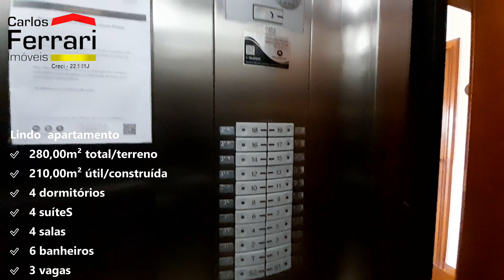MARAVILHOSO APARTAMENTO - FRANCISCA JÚLIA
Apartamento alto de Santana 210 metros a 2.150 milhoes contendo 4 amplas suites repletas de armários ,4 amplas salas de estar sala de almoço sala de jantar sala de lareira com espaço gourmet ar condicionado mais lavabo cozinha com lavanderia completa mais dependência de empregada com banheiro 3 vagas de garagem lazer completo. Próximo a comércios como padarias banco super mercado pizzaria farmácia e fácil acesso para transporte.

LINDO APARTAMENTO
✅ 280,00m² total/terreno
✅ 210,00m² útil/construída
✅ 4 dormitórios
✅ 4 suíteS
✅ 4 salas
✅ 6 banheiros
✅ 3 vagas
Condomínio:R$ 2.800,00
 IPTU: R$ 1.500,00 / Mensal
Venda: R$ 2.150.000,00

Agende uma visita nos contatos abaixo.
Carlos Ferrari imóveis / Serviços imobiliários
📕 Creci 22501-J